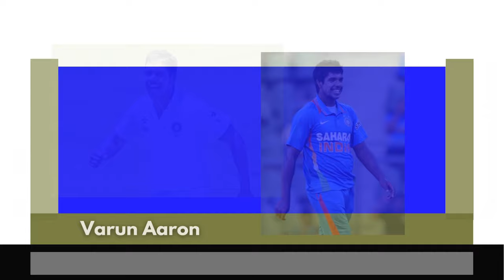Varun Aaron - India's Legendary Cricketer _Wanderlust India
Web HTTP Access:
Yofan ID
yo.fan/mindjockey57